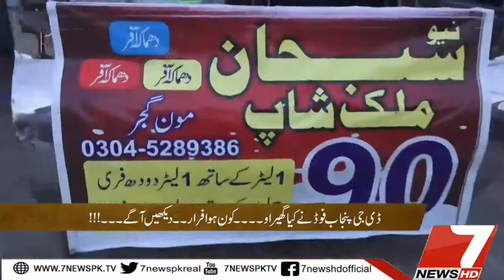Dhoodh Me chemical Milane Walon K khilaf Gand Operation | 7NewsHD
Welcome To 7NewsHD.
Here We Will Regularly Upload Famous Tv Shows, Best Comedy Shows and Many Other Entertaining Video Which You Like. The official YouTube channel for 7News.